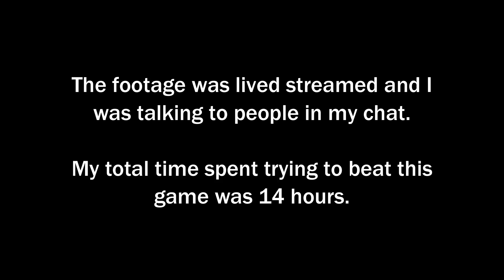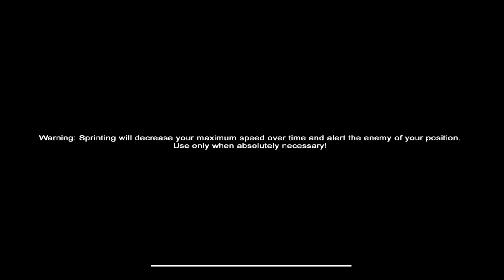Slender: Prison | Commentary + 8/8 Pages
Gathering all 8 pages in Slender: Prison as well as commentating the gameplay.